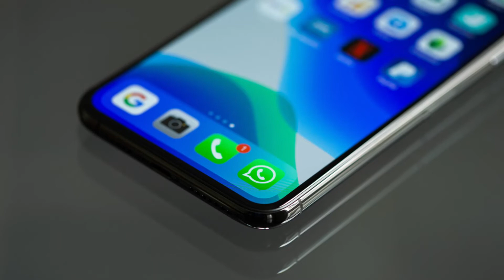Why BGMI Got Banned ? You Won't Believe This 😱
IG Knight Techtalks !!  Talking Tech